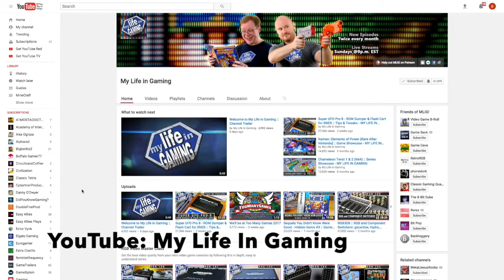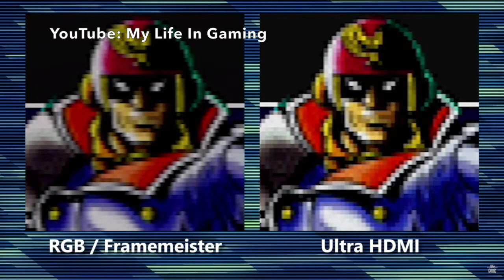BeBetterGamer Wrestling - Channel Update #01 - Too Many Games + WWF No Mercy Tournament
In this update I talk about how I will be attending Too Many Games, which is being held June 23-25 at the Greater Philadelphia Expo. They'll have a WWF No Mercy tournament at the event; wish me luck!

In my WWF No Mercy Let's Play episodes I elaborate on the the infamous AKI wrestling game engine, provide historical context plus fun facts on the wrestlers in the game, and share my observations and opinions on wrestling as a lifelong fan.

I also have WCW/nWo Revenge, Virtual Pro Wrestling 2 and WWE 2K16 Let's Play episodes on my channel!

Gameplay was captured with an Elgato Game Capture HD and my N64. Video was made with iMovie. I used a Blue Microphones Snowball USB Mic along with Quicktime for voice recording.